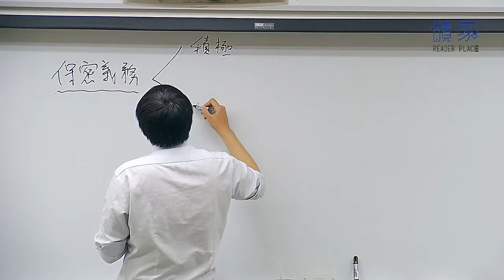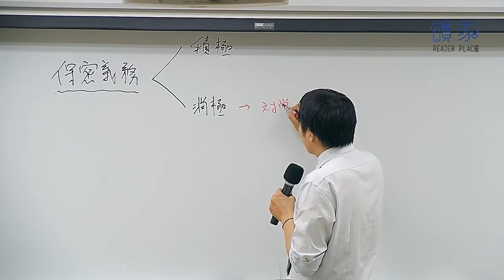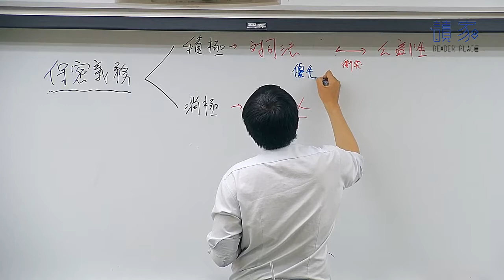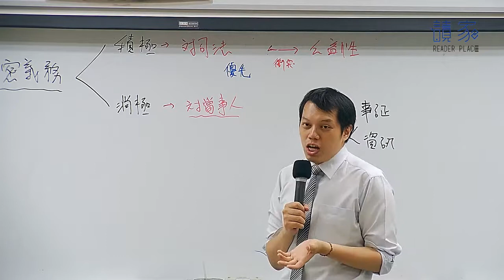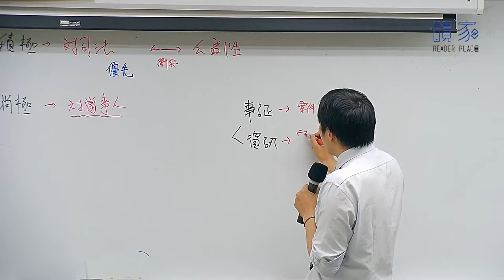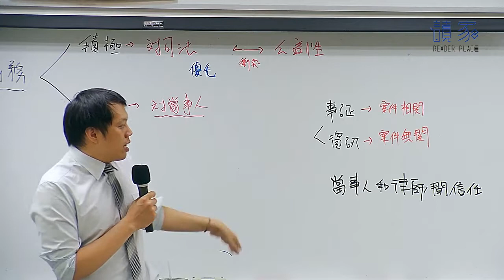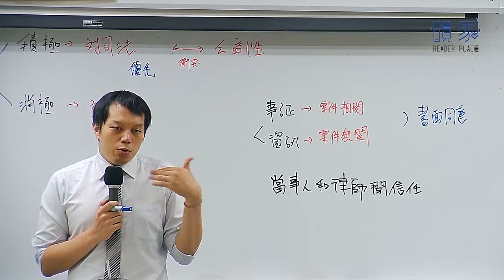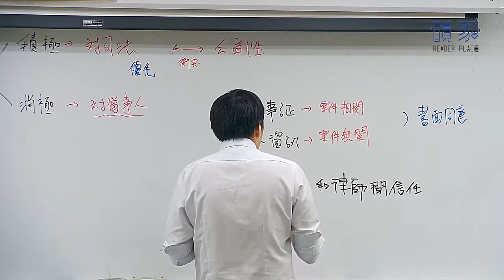2019【司律】歐拉的法律倫理全修班第3堂